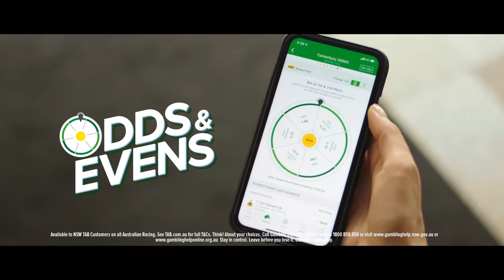TAB 'Odds & Evens' commericial.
2018 television commercial for TAB, featuring actor Francis Mossman.
Production Company: Mint Films.
Director: Andrew Seaton.